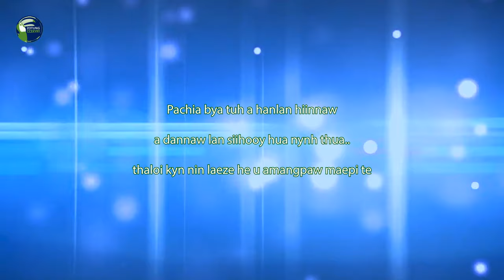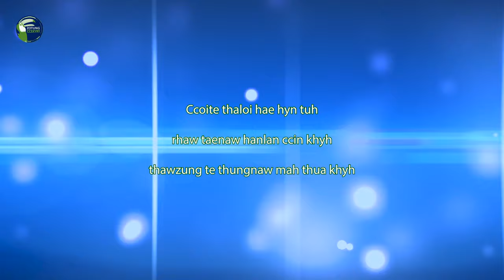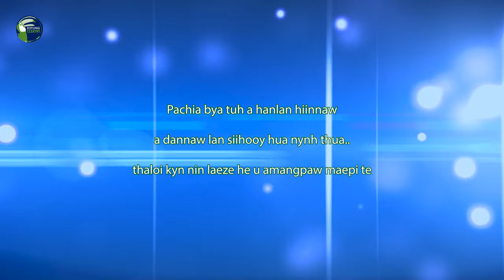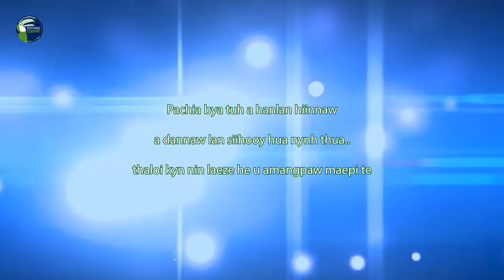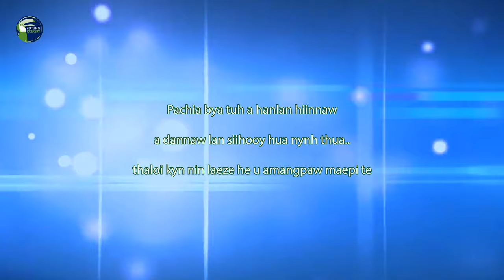Sii hooy hua - Shwe Ma Ngun 2021 Pachia hlaw